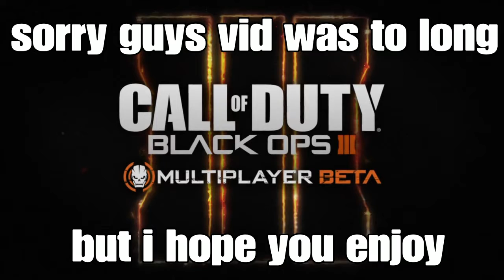Ark with crazy gamer part 3 co op series